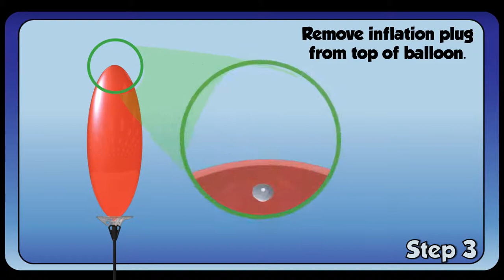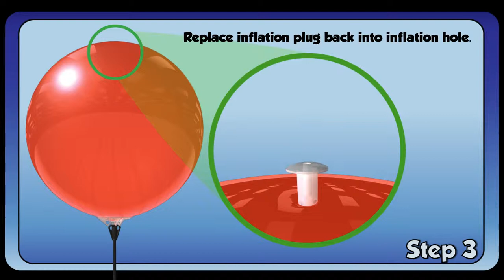DuraBalloon Assembly Instructions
DuraBalloons are No Helium balloons.   Use them to promote your property, event or business.  Watch the video and see why DuraBalloons are popping up everywhere.